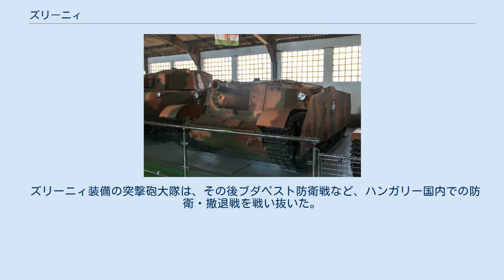ズリーニィ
ズリーニィ(ハンガリー語: Zrínyi）は、第二次世界大戦中にハンガリーで開発された自走砲である。
105mm砲搭載のⅡ型と75mm砲搭載のⅠ型の2タイプがあるが、量産されたのは105mm砲搭載型のズリーニィIIのみで、1943年秋から1944年にかけて約70両が生産された。
 “ズリーニィ(Zrínyi)”の名は、16世紀にトルコとの戦いに名を馳せた民族的英雄にちなむ。
 ズリーニィは第二次世界大戦中にハンガリーで生産された装甲戦闘車両の中でも、最も成功したものであると評価されている。
 ドイツ国防軍における突撃砲の成功に触発され、1942年夏、ハンガリーでも同種の車両を装備すべきとの提案が、ハンガリー国防省の自動車・戦闘車両課より軍に出された。
しかし、すでに自国の軍への供給で手一杯だったドイツからはまとまった数を調達できそうになく、ハンガリーでは自国の資材を使って新型突撃砲を開発することになった。
 ヴァイス・マンフレート社での検討の結果、車体は当時主力戦車として量産されていたトゥラーン中戦車のコンポーネントを極力流用し、主砲にはハンガリー製の105mm榴弾砲40Mが用いられることになった。
この砲は牽引式の野戦榴弾砲として開発されたが、駐退復座機構に不具合があり、少なからぬ数の砲身がデッドストックとなっていたものだった。
 実物大木型審査の後、1942年10月、ヴァイス・マンフレート社に試作車両の製作が発注され、同社ではトゥラーン中戦車の軟鉄製試作車(登録番号H-801)をベースに、12月までにこれを完成させた。
 製作に伴い、トゥラーンの車体は下部で400mm(図面によっては450mmとしているものもある)広げられ、これに、イタリアのセモベンテに似た固定式戦闘室が設けられた。
操縦席の関係で、主砲はやや左側に、半球形の内側防盾付きで装備された。
 試作車の試験の終了を待たず、1943年1月、ヴァイス・マンフレート社に対して第1生産ロット40両の量産が発注された。
5月には40/43M ズリーニィII として制式化された。
 生産にあたっては、装甲板や砲は他社工場で製作されてヴァイス・マンフレート社に引き渡されるという協同体制が組まれたが、その足並みが揃わず、最初の3両が完成したのは1943年9月になってからだった。
しかもこの3両は装甲鋼板が間に合わず軟鉄製で、訓練用のみに使われた。
装甲鋼板製の残り37両は、1944年1月までに引き渡された。
 突撃榴弾砲採用の一方で、長砲身75mm戦車砲を搭載する対戦車型が計画された。
プロトタイプ(H-801)が再び改装されて、長砲身型ズリーニィの試作車は1944年2月に完成、44M ズリーニィI と名付けられた。
 この頃までに、ズリーニィを装備する部隊として、突撃砲大隊の編成が進められていた。
突撃砲大隊の装備車両としては、むしろ75mm砲型のズリーニィI が主となる計画が立てられ、1944年9月までにズリーニィII の第2ロット50両、それ以降はズリーニィI に切り替えて110両量産するというスケジュールでの発注が行われた。
 しかし実際には、材料不足から国産75mm戦車砲の生産計画は放棄され、結局、ズリーニィI は試作車1両のみの完成に終わった。
 第2ロットのズリーニィII の生産はヴァイス・マンフレート社で進められていたが、1944年7月27日、工場がアメリカ軍の爆撃により破壊され、生産は止まってしまった。
その後、回収された装甲車体やエンジンを使い、ガンズ社で組立てが再開されたが、こちらもガンズ社のあるブダペストの包囲・陥落に伴い、11月には生産が不可能となった。
 生産数は、ヴァイス・マンフレート社において合計60両、ガンズ社で1944年9月までに6両とされている。
ガンズ社でのそれ以降の生産については不明である。
 現在、ロシアのクビンカ戦車博物館に展示されているズリーニィIIが、唯一の現存車両と考えられている。
 完成したズリーニィII は、まず第1突撃砲大隊(各定数10両の3個中隊)に配備された。
訓練の後、1944年4月、大隊は東部戦線に送られ、4月21日、初めての戦闘を経験した。
7月初めからのソ連軍の大攻勢では、同大隊の第1、第2中隊は撤退する友軍のしんがりを受け持ち、大きな損害を出しつつも奮戦した。
 第8突撃砲大隊は、1944年9月までに20両から25両のズリーニィII を受領した。
その他の突撃砲大隊は、結局、最初に1、2両のズリーニィを訓練用に受...